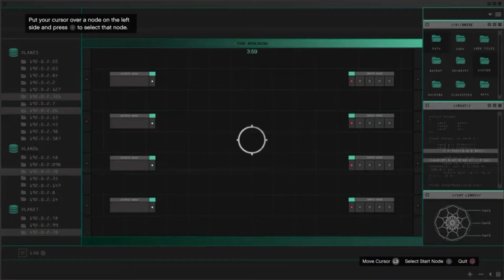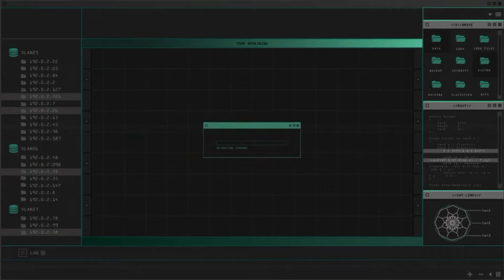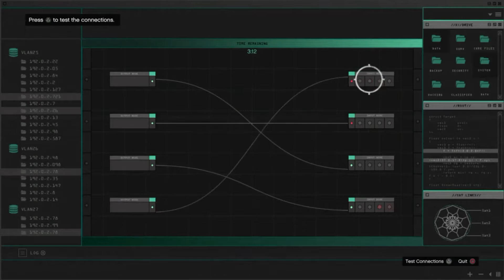gta v online doomsday heist act #1 setup server farm.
grand theft auto online: doomsday heist act #1